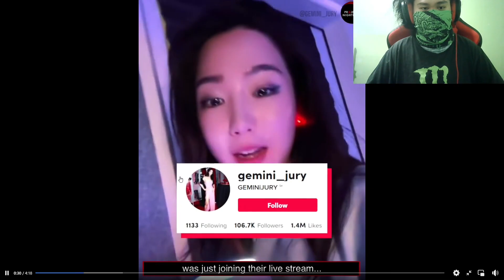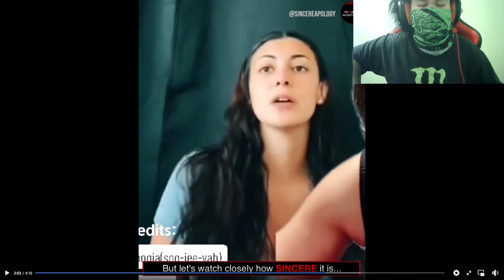This girl is the worst! (Reaction Video) #10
Worst girl on the planet ever. Stop Racism